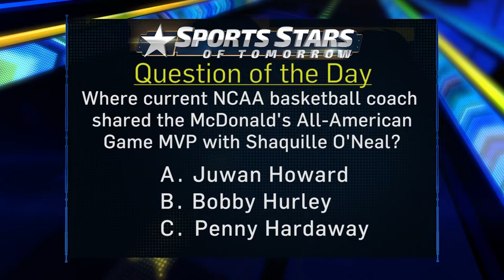Question of the Day: Shaq at the McDonald's All-American Game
Which current college basketball coach shared the 1989 McDonald's All-American Game MVP with Shaquille O'Neal?